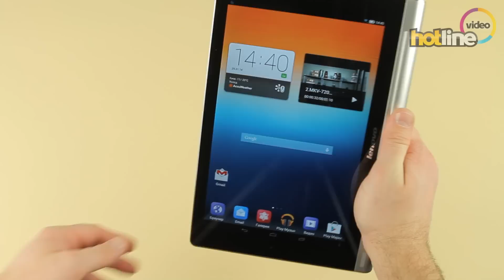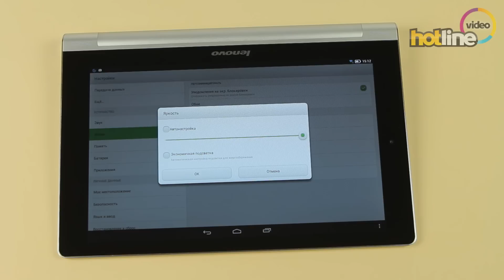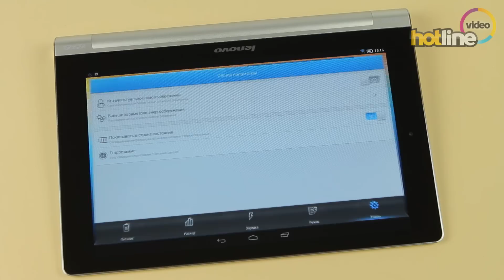Обзор планшета Lenovo Yoga Tablet 10